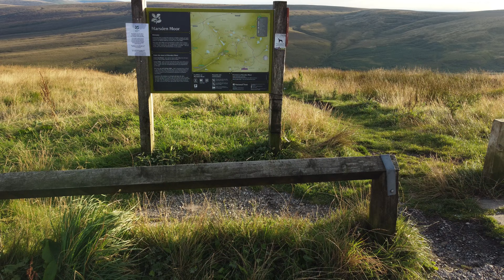Marsden Moor 2